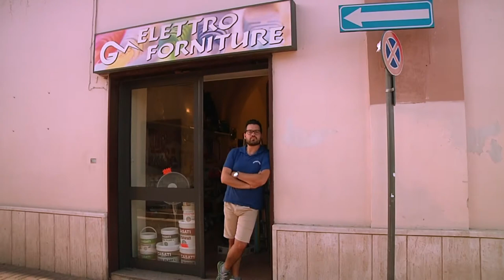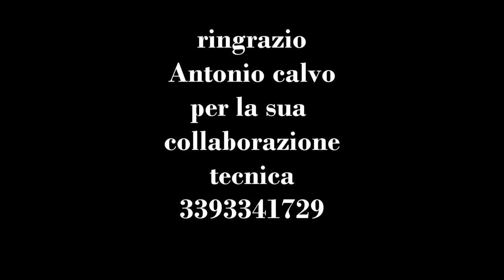Nube Certe cose video ufficiale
prod.Arcangelo Morrone to Nube
per info produzioni audiovideo...
ringrazio tutti coloro che hanno partecipato in questo progetto:
Eletro Forniture di Agostino Convertino
Zio Tobia di Carmela d'andria
Edilmodel di Raffo Daniela
Top cart di Giuseppe Gualtieri
Galeone Bomboniere di Giovanni Galeone
Texas bar di Bottoni Gianluca
Cirgom Pneumatici di Ciro Galeone
Pizzeria peter pan di Angela palmisano e Fausto Annicchiarico
Bar Maia di Concetta Quaranta
Macelleria di Cardellicchio Nicola.